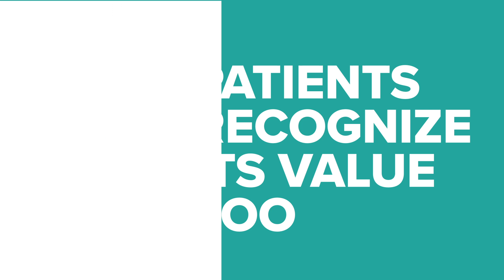AOA Board Certification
We know you’re determined to rise to the top. Find out how AOA Board Certification can take you there: certification.osteopathic.org/